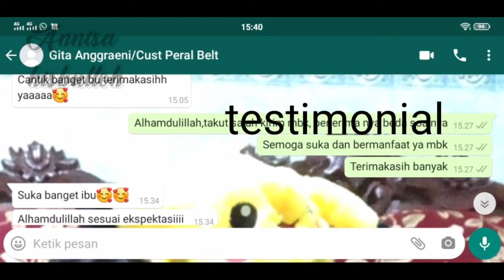How to make your own DIY bridal sash belt || wedding belt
let's make your own sash belt, with materials that are easy to get and a very easy way.
as for the ingredients that you have to prepare are:
- tile fabric
- thin foam
- 4 cm satin ribbon
- synthetic pearls measuring 4,6,8,12 mm
- andrarian strings
- sewing needle
- diamond shells 6 mm, and
- bra hook.

okay, just listen how to make bridal Sasha belt  without skip, so that no way or tips are missed.

halo sahabat kreatif

bikin sash belt sendiri yuk,dengan bahan yang mudah didapat dan cara yang sangat mudah.
adapun bahan yang harus kalian siapkan adalah:
- kain tile
- busa tipis
- pita satin 4 cm
- mutiara sintetis ukuran 4,6,8,12 mm
- senar andraria
- jarum jahit
- diamond cangkang 6 mm,dan
- kait bra.

oke langsung saja disimak tanpa diskip ya,biar tidak ada cara atau tips yang terlewat.

Terimakasih yang telah setia menonton dan memberi dukungan atas channel ini,semoga kalian semua sehat selalu.